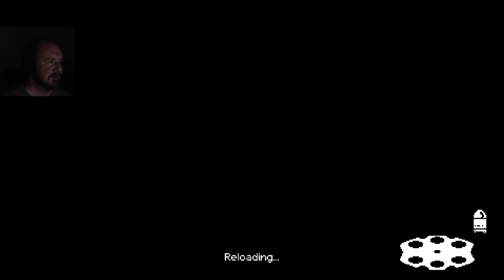What Is That?! I Broke It. | Enter The Gungeon AGAD - Part 118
I'm still not sure what that really was... cause I broke it...